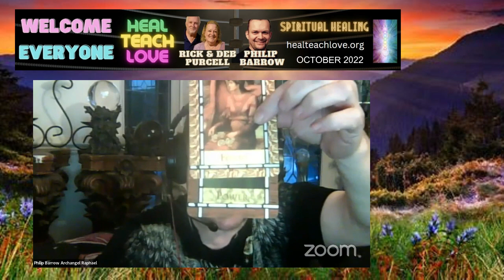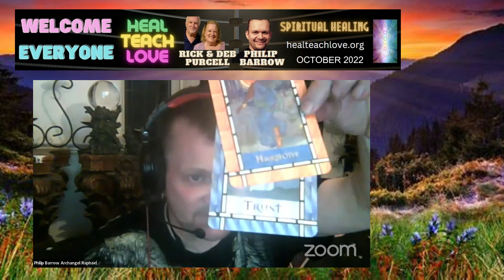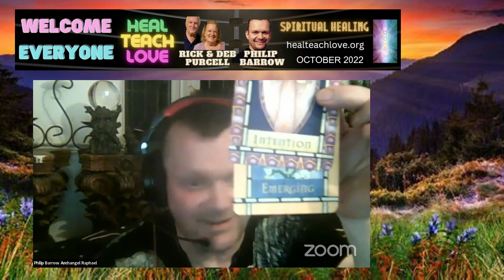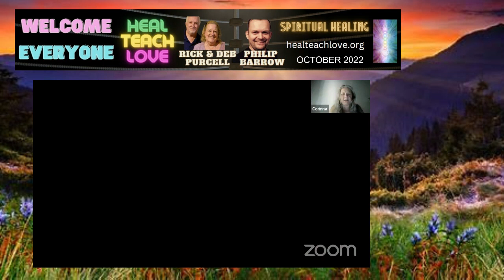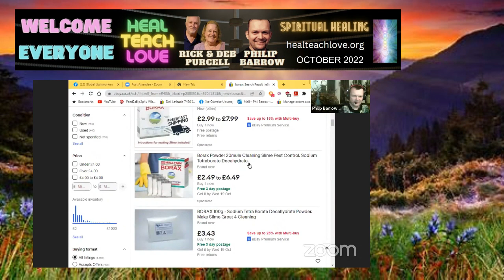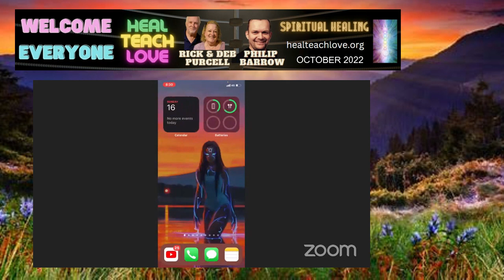Spiritual Healing: OCTOBER 2022 With HEAL TEACH LOVE - Rick & Deb Purcell & Philip Barrow